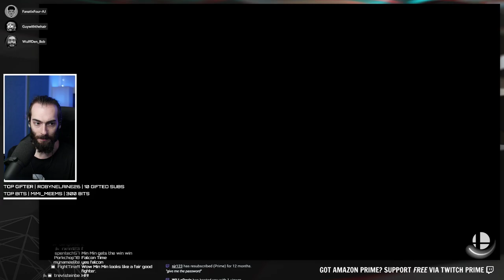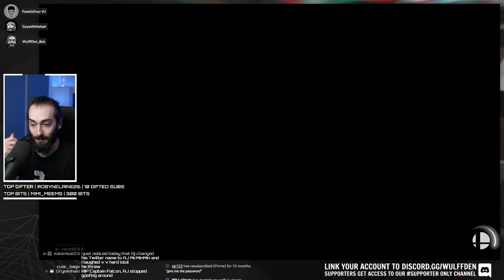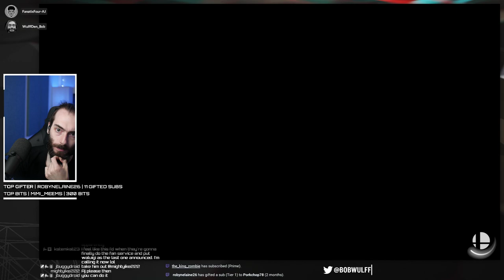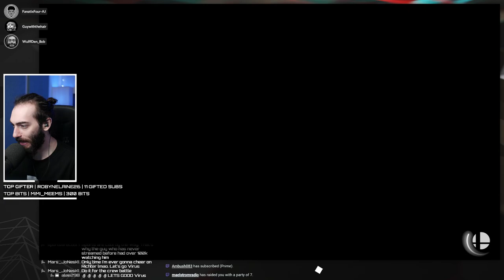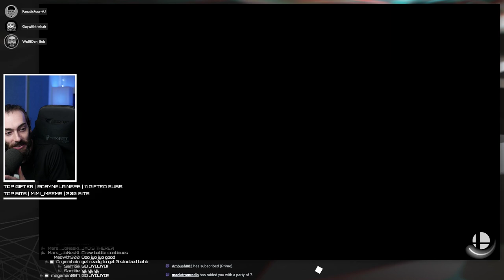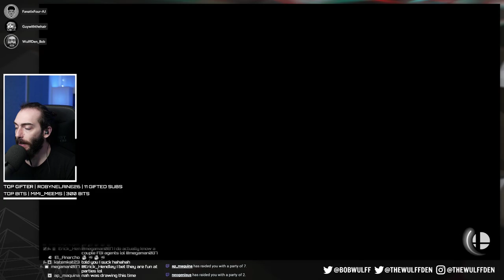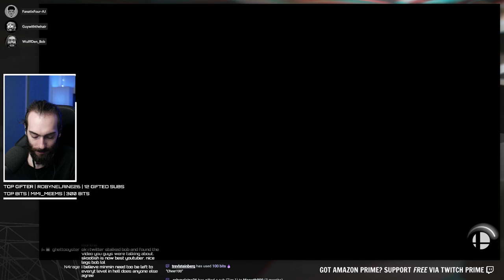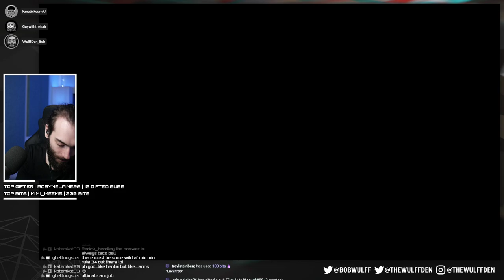MIN MIN is GOOD and FALCON BUFFS - Super Smash Bros Ultimate Gameplay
Wulff Den
696 Old Bethpage Rd # 508